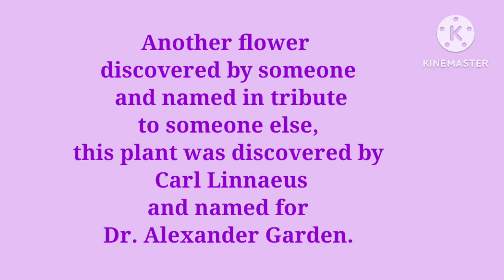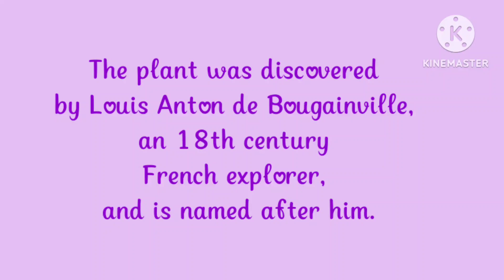WORDS NAMED AFTER PEOPLE/EPONYMS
You can post more such eponyms in the comment box.